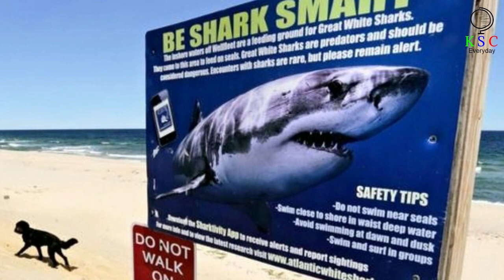Diver Has Experience Of Biblical Proportions With Whale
diver swallowed by humpback whale
Diver experiences biblical tale inside whale's mouth, but survives